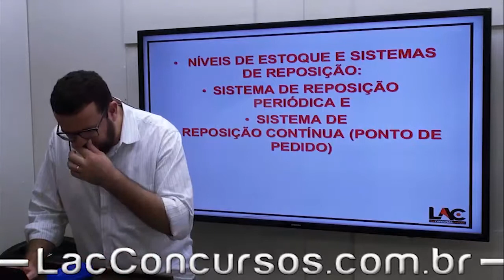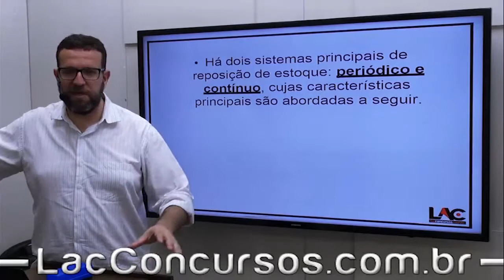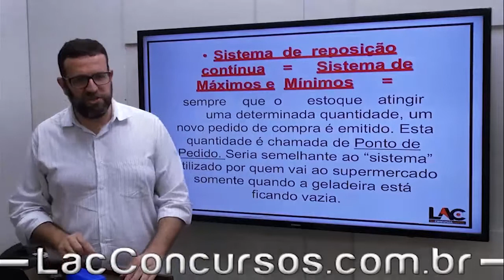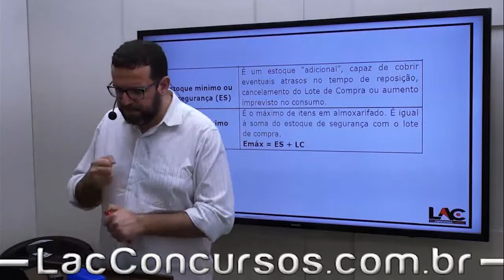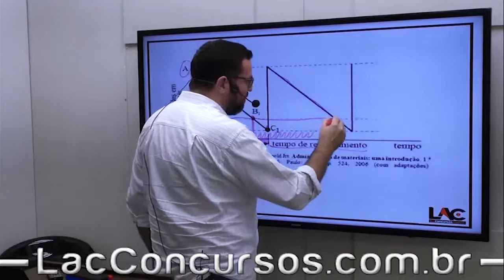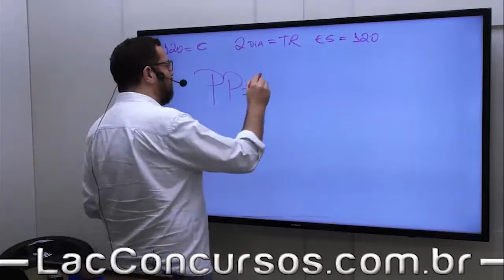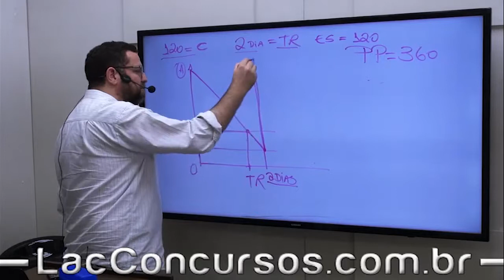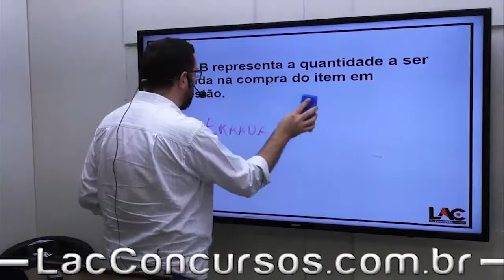Aulas Grátis Colégio Pedro II - 78/80 - Administração de Materiais - Níveis de Estoque e Sistema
Acompanhe as aulas do nosso curso online preparatório para o Concurso do Tribunal Regional Federal da 4ª Região. Nessa aula, serão abordados assuntos importantes para você que busca a tão sonhada aprovação.
Prepare-se com antecedência, planejamento e foco!

Prazo de Acesso: 75 Dias
Personal Coach: 10/06/2019
Investimento: 10x R$20,00

◆ DISCIPLINAS ◆
Noções de Direito Previdenciário
Noções de Direito Processual Civil
Noções de Direito Processual Penal
Noções de Direito Tributário
Noções de Direito das Pessoas com Deficiência